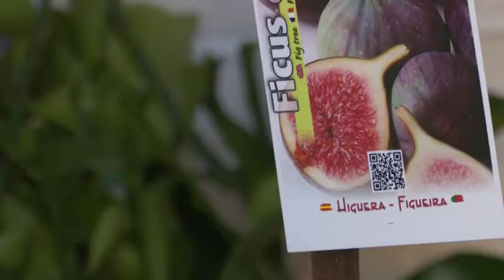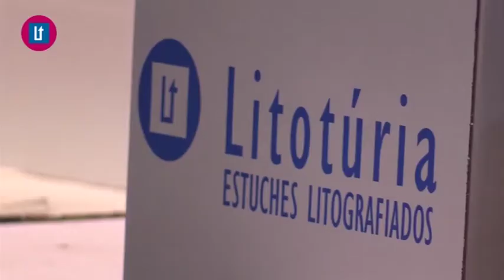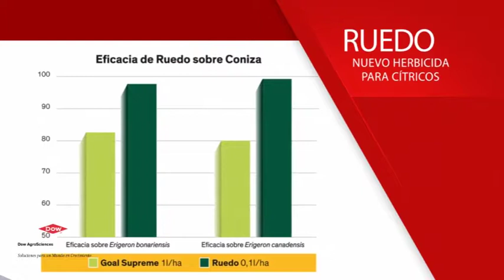2017 07 06 Avance Tiempo